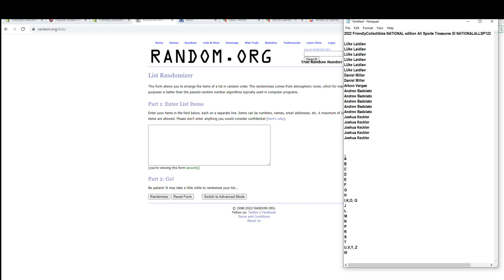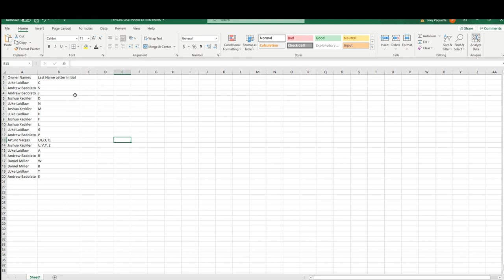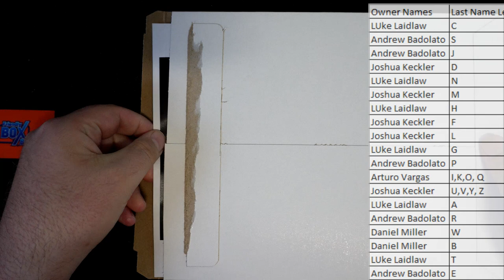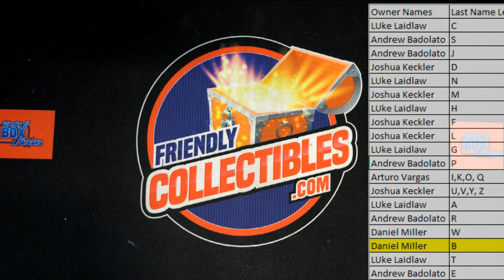2022 FriendlyCollectibles NATIONAL edition All Sports Treasures ID NATIONALALLSP122